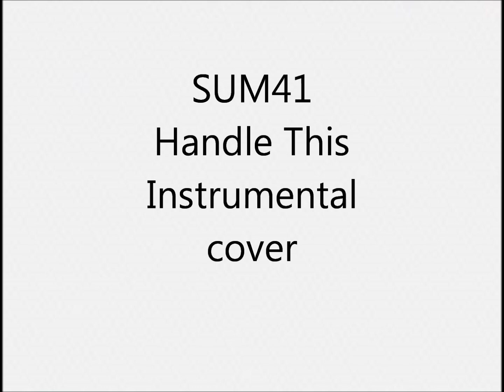SUM41 Handle This Instrumental cover 生演奏 カラオケ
1人で全楽器弾いてます  ドラムはキーボードにドラムがあるので、それで叩いてます ドラムもピアノもシンセもあまり得意ではないので、弦楽器含め自己流の所多々あります  I play all instruments but i don’t play real drums I use electronic keyboard instead of real drums  I’m not good at playing so …